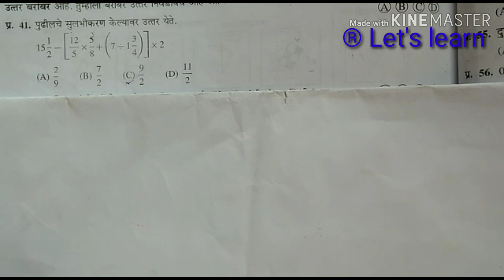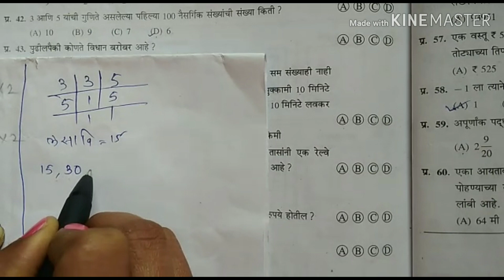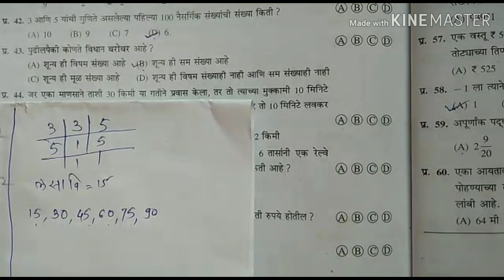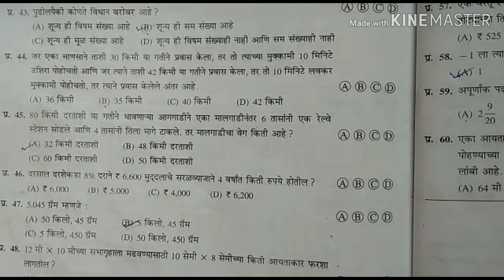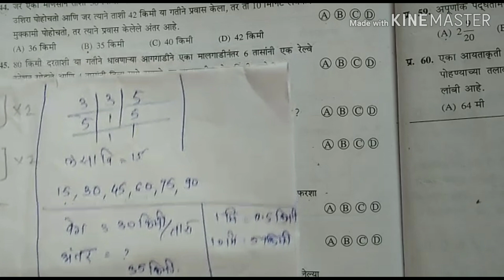Navodaya entrance exam Scholarship ganit paper नवोदय शिष्यवृत्ती परीक्षा गणित सराव पेपर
नवोदय विद्यालय प्रवेश परीक्षा गणित सराव पेपर
navoday exam math # नवोदय गणित पेपर
scholarship exam# पाचवी शिष्यवृत्ती परीक्षा

📚🎯नवोदय विद्यालय प्रवेश परीक्षा तयारीसाठी 🏆

🏆सराव प्रश्नपत्रिका व्हिडीओ लिंक📚

📚👩‍💼 *मिशन नवोदय-2022* 🧑‍💼📚

              मिशन नवोदय 2022 अंतर्गत एप्रिल महिन्यात होणाऱ्या  परीक्षेत आपल्या विदयार्थ्यांना हमखास यश मिळवता येण्यासाठी तसेच त्यांचा अधिक अधिक सराव होण्यासाठी अचुक स्पष्टीकरणासह नवोदय प्रश्नसंच

               परीक्षेला बसलेल्या विद्यार्थ्यांना शेअर करायला विसरू नका 👍🏻👍🏻